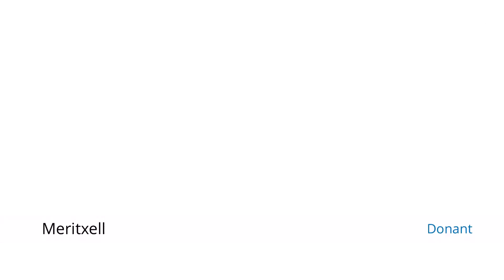Èxit de la campanya de donació de sang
El Banc de Sang i Teixits de Catalunya va realitzar ahir a Calella una nova campanya de donació de sang, instal·lant la seva unitat mòbil al Rierany dels Frares. En total es van fer 56 donacions, 9 al matí i 47 a la tarda. D'aquests donants, 2 ho feien per primera vegada. Molts dels que van acudir són donants habituals, que reben directament informació sobre les jornades d'extracció que els queden més a prop i si poden participar-hi, doncs entre una donació i una altra cal que passi un mínim de dos mesos. El Banc de Sang i Teixits recalca la necessitat permanent de tenir reserves, especialment ara que tenim l'estiu a tocar i aquest és un dels períodes de l'any en què hi ha més demanda. Justament la setmana vinent arrencarà la campanya especial d'estiu que, enguany, vol reconèixer la contribució altruista dels donants. Portarà per lema "Aquest estiu et mereixes un monument".